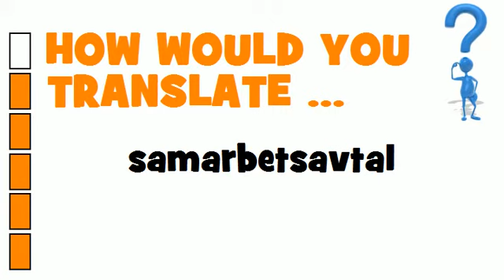SWEDISH TRANSLATION QUIZ = samarbetsavtal